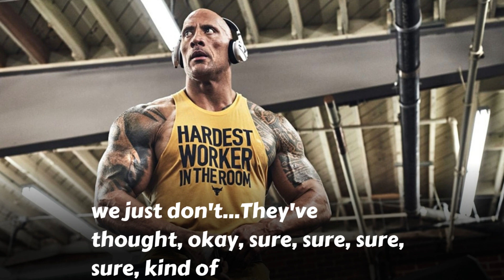THE ROCK: BE YOURSELF...🔥